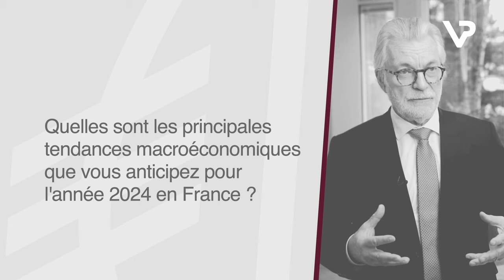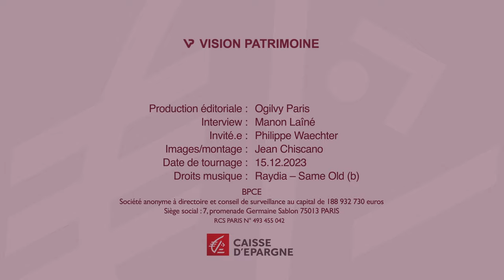Conjoncture économique : bilan et perspectives 2024 par Philippe Waechter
Depuis 2020, l’économie a été marquée par des événements de grande ampleur qui ont impacté la croissance. Après les années Covid, 2022 a été l’année de la crise énergétique, de la guerre en Ukraine et du retour de l’inflation. Quel bilan peut-on dresser de l’année 2023 ? Quels facteurs influenceront les perspectives économiques mondiales et que dire sur la croissance économique en 2024 ? L’analyse de Philippe Waechter, chef économiste chez OSTRUM Asset Management.